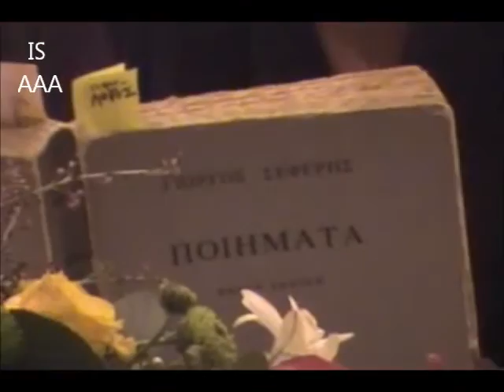Σπάτα, Αρτέμιδα -- Ποιητικά Αναλόγια - Γ.Σεφέρης 05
Την απαγγελία η ηθοποιός κα Αλεξάνδρα Σακελλαροπούλου η οποία ήταν συγκλονιστική.